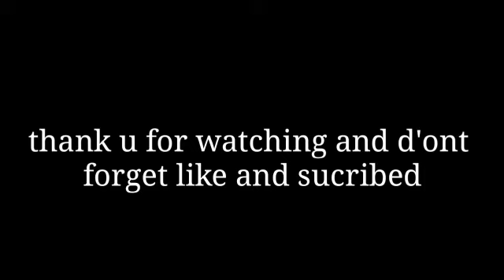استعراض حساب أخي الصغير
Free fire
Aghmir yt
Mr ali yt
ImadganFree fire
Aghmir yt
Mr ali yt
Imadgan
Hero tv
Heroshima yt
Syblus
Op jack
M8n
Oussama ramdi
Wwe
XXXTENTACION
Glich
XXXTENTACION : SAD 🥺
Hassone
Hamoda999
Walid999
Sanji99
Bigo live
Free fire
Zarchiver
Google
Free fireFree fire
Aghmir yt
Mr ali yt
Imadgan
Hero tv
Heroshima yt
Syblus
Op jack
M8n
Oussama ramdi
Wwe
XXXTENTACION
Glich
XXXTENTACION : SAD 🥺
Hassone
Hamoda999
Walid999
Sanji99
Bigo live
Free fire
Zarchiver
Google
Free fireWassimoss
مقالب
Gld gamer
محترف الجيمر

Modo ff
B2k
7chich
Aymen
Bengosse
Hsفهد
Yass plays
Sayed
سيد
Taoufik yt
Yahya rascal

Ali omar
Mohamed omar
L3zawi
Pubg
Accont
Nimo tv
Abdou yt
Habash yt
Vepz
Safa7
Rojer yt
Lfla7a
Othman FF
OTHMAN GAMING
HAMOUDA YT
GEORGE FF
BO LA7YA
SMOKE YT
CHADIDI GAMER
BROKEN
RUOK
BNL
R3D FF
TOP 3 GLD
ALKHAWASSIR
ALGENERAL
OVER POWER
WHITE
GAMERISS 200HP
MUSLIM333
KRATOSS YT
BISSOUMA
VOLI FFFree fire
Aghmir yt
Mr ali yt
Imadgan
Hero tv
Heroshima yt
Syblus
Op jack
M8n
Oussama ramdi
Wwe
XXXTENTACION
Glich
XXXTENTACION : SAD 🥺
Hassone
Hamoda999
Walid999
Sanji99
Bigo live
Free fire
Zarchiver
Google
Free fireFree fire
Aghmir yt
Mr ali yt
Imadgan
Hero tv
Heroshima yt
Syblus
Op jack
M8n
Oussama ramdi
Wwe
XXXTENTACION
Glich
XXXTENTACION : SAD 🥺
Hassone
Hamoda999
Walid999
Sanji99
Bigo live
Free fire
Zarchiver
Google
Free fireWassimoss
مقالب
Gld gamer
محترف الجيمر

Modo ff
B2k
7chich
Aymen
Bengosse
Hsفهد
Yass plays
Sayed
سيد
Taoufik yt
Yahya rascal

Ali omar
Mohamed omar
L3zawi
Pubg
Accont
Nimo tv
Abdou yt
Habash yt
Vepz
Safa7
Rojer yt
Lfla7a
Othman FF
OTHMAN GAMING
HAMOUDA YT
GEORGE FF
BO LA7YA
SMOKE YT
CHADIDI GAMER
BROKEN
RUOK
BNL
R3D FF
TOP 3 GLD
ALKHAWASSIR
ALGENERAL
OVER POWER
WHITE
GAMERISS 200HP
MUSLIM333
KRATOSS YT
BISSOUMAFree fire
Aghmir yt
Mr ali yt
ImadganFree fire
Aghmir yt
Mr ali yt
Imadgan
Hero tv
Heroshima yt
Syblus
Op jack
M8n
Oussama ramdi
Wwe
XXXTENTACION
Glich
XXXTENTACION : SAD 🥺
Hassone
Hamoda999
Walid999
Sanji99
Bigo live
Free fire
Zarchiver
Google
Free fireWassimoss
مقالب
Gld gamer
محترف الجيمر

Modo ff
B2k
7chich
Aymen
Bengosse
Hsفهد
Yass plays
Sayed
سيد
Taoufik yt
Yahya rascal

Ali omar
Mohamed omar
L3zawi
Pubg
Accont
Nimo tv
Abdou yt
Habash yt
Vepz
Safa7
Rojer yt
Lfla7a
Othman FF
OTHMAN GAMING
HAMOUDA YT
GEORGE FF
BO LA7YA
SMOKE YT
CHADIDI GAMER
BROKEN
RUOK
BNL
R3D FF
TOP 3 GLD
ALKHAWASSIR
ALGENERAL
OVER POWER
WHITE
GAMERISS 200HP
MUSLIM333
KRATOSS YT
BISSOUMA
VOLI FFFree fire
Aghmir yt
Mr ali yt
Imadgan
Hero tv
Heroshima yt
Syblus
Op jack
M8n
Oussama ramdi
Wwe
XXXTENTACION
Glich
XXXTENTACION : SAD 🥺
Hassone
Hamoda999
Walid999
Sanji99
Bigo live
Free fire
Zarchiver
Google
Free fireWassimoss
مقالب
Gld gamer
محترف الجيمر

Modo ff
B2k
7chich
Aymen
Bengosse
Hsفهد
Yass plays
Sayed
سيد
Taoufik yt
Yahya rascal

Ali omar
Mohamed omar
L3zawi
Pubg
Accont
Nimo tv
Abdou yt
Habash yt
Vepz
Safa7
Rojer yt
Lfla7a
Othman FF
OTHMAN GAMING
HAMOUDA YT
GEORGE FF
BO LA7YA
SMOKE YT
CHADIDI GAMER
BROKEN
RUOK
BNL
R3D FF
TOP 3 GLD
ALKHAWASSIR
ALGENERAL
OVER POWER
WHITE
GAMERISS 200HP
MUSLIM333
KRATOSS YT
BISSOUMA
VOLI FFFree fire
Aghmir yt
Mr ali yt
Imadgan
Hero tv
Heroshima yt
Syblus
Op jack
M8n
Oussama ramdi
Wwe
XXXTENTACION
Glich
XXXTENTACION : SAD 🥺
Hassone
Hamoda999
Walid999
Sanji99
Bigo live
Free fire
Zarchiver
Google
Free fireWassimoss
مقالب
Gld gamer
محترف الجيمر

Modo ff
B2k
7chich
Aymen
Bengosse
Hsفهد
Yass plays
Sayed
سيد
Taoufik yt
Yahya rascal

Ali omar
Mohamed omar
L3zawi
Pubg
Accont
Nimo tv
Abdou yt
Habash yt
Vepz
Safa7
Rojer yt
Lfla7a
Othman FF
OTHMAN GAMING
HAMOUDA YT
GEORGE FF
BO LA7YA
SMOKE YT
CHADIDI GAMER
BROKEN
RUOK
BNL
R3D FF
TOP 3 GLD
ALKHAWASSIR
ALGENERAL
OVER POWER
WHITE
GAMERISS 200HP
MUSLIM333
KRATOSS YT
BISSOUMA
VOLI FFFree fire
Aghmir yt
Mr ali yt
ImadganFree fire
Aghmir yt
Mr ali yt
Imadgan
Hero tv
Heroshima yt
Syblus
Op jack
M8n
Oussama ramdi
Wwe
XXXTENTACION
Glich
XXXTENTACION : SAD 🥺
Hassone
Hamoda999
Walid999
Sanji99
Bigo live
Free fire
Zarchiver
Google
Free fireWassimoss
مقالب
Gld gamer
محترف الجيمر

Modo ff
B2k
7chich
Aymen
Bengosse
Hsفهد
Yass plays
Sayed
سيد
Taoufik yt
Yahya rascal

Ali omar
Mohamed omar
L3zawi
Pubg
Accont
Nimo tv
Abdou yt
Habash yt
Vepz
Safa7
Rojer yt
Lfla7a
Othman FF
OTHMAN GAMING
HAMOUDA YT
GEORGE FF
BO LA7YA
SMOKE YT
CHADIDI GAMER
BROKEN
RUOK
BNL
R3D FF
TOP 3 GLD
ALKHAWASSIR
ALGENERAL
OVER POWER
WHITE
GAMERISS 200HP
MUSLIM333
KRATOSS YT
BISSOUMA
VOLI FFFree fire
Aghmir yt
Mr ali yt
Imadgan
Hero tv
Heroshima yt
Syblus
Op jack
M8n
Oussama ramdi
Wwe
XXXTENTACION
Glich
XXXTENTACION : SAD 🥺
Hassone
Hamoda999
Walid999
Sanji99
Bigo live
Free fire
Zarchiver
Google
Free fireWassimoss
مقالب
Gld gamer
محترف الجيمر

Modo ff
B2k
7chich
Aymen
Bengosse
Hsفهد
Yass plays
Sayed
سيد
Taoufik yt
Yahya rascal